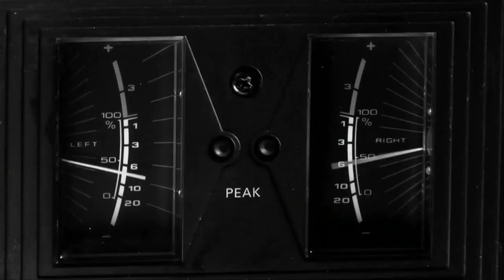Mircea Florian - Banii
Muzica exceptionala, compusa si interpretata in Romania anilor 70' - 80'  It was 1978 and the Romanian dictator Ceausescu backed by the Communist party were in control of the country. Artists were being prosecuted and isolated due to their unaccepted background and views.
Amongst THEM STOOD the extremely talented musician Rodion Rosca, a pioneer in the Romanian electronic rock.
Although he was a radio star, his debut album was NEVER released.
He was doomed to vanish from the collective memory of his generation.
But life goes on, and Rodion keeps his dream alive.
He's a peculiar figure in the village he currently lives in, by his own rules, more an alien than a countryman. His place looks as if it was swept away by an earthquake. Hard to comprehend.
Reality passes by and we enter the realm of a dreams. Real dreams, big dreams.